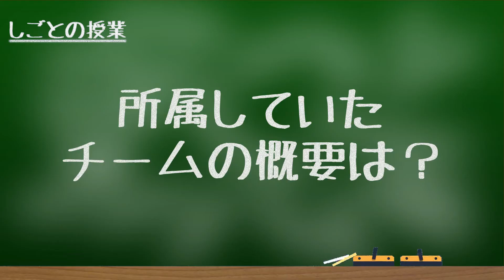『しごとの授業』【特別編第3弾】Jリーガー編‹前編›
今回は「Jリーガー」の仕事について
安彦さんから学びます！

安彦 考真さん
年俸120円Jリーガーから2020年末に格闘家に転身

‹見どころ›
・39歳でJリーガーを目指した理由
・スカウト以外でJリーガーになるには？

ここでしか聞けない話を色々と聞いてきました。
それではレッツ・ゴー！

年俸120円Jリーガー
安彦考真
格闘家
挑戦モンスター
水戸ホーリーホック
Y.S.C.C.横浜